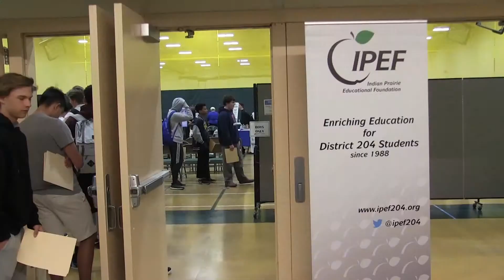Young Hearts Recap; Warrior Update